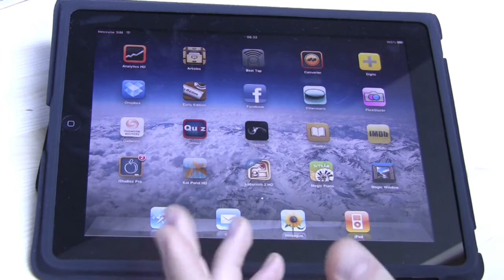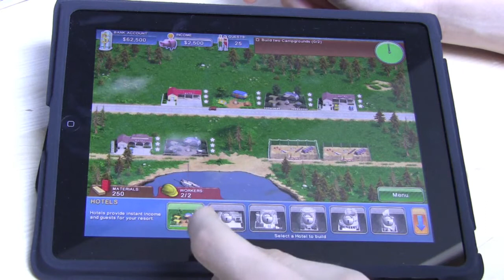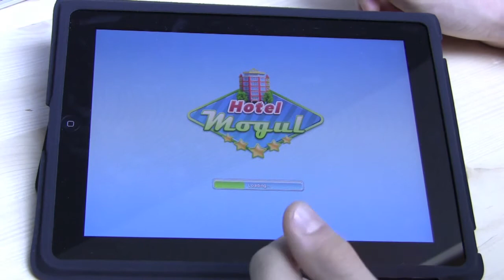Video recensione Hotel Mogul for iPad